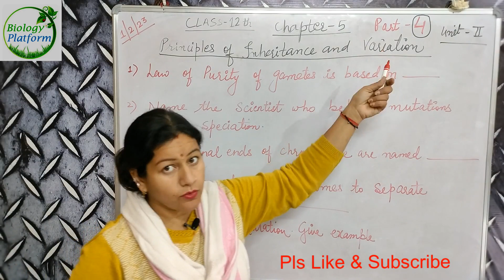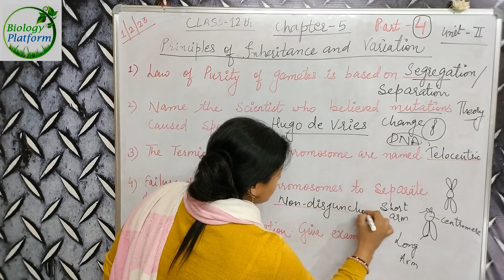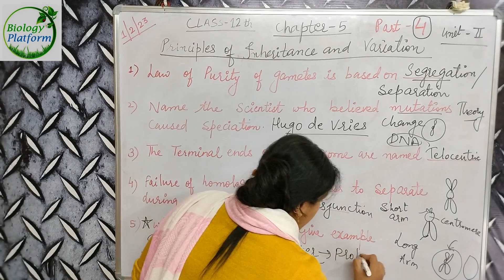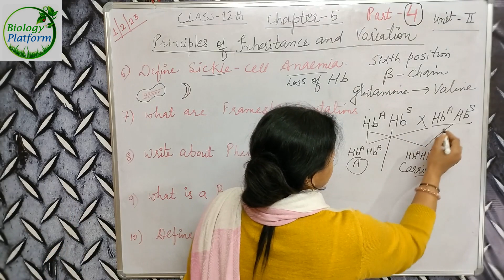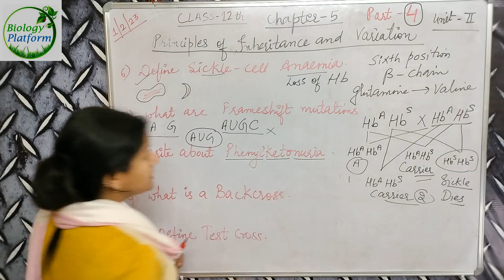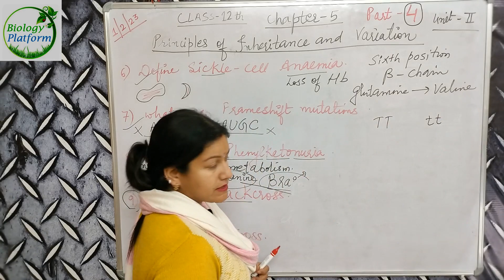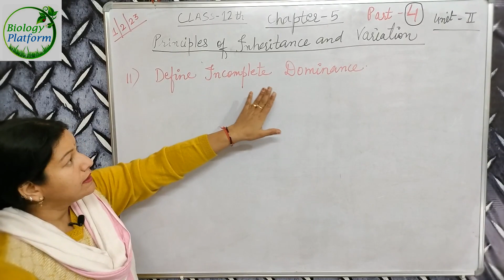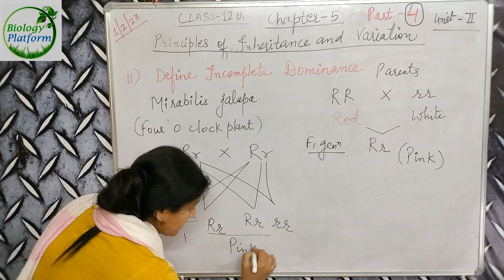PRINCIPLES OF INHERITANCE & VARIATION class 12th biology | part 4 | Kota science hub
UNIT- 2 PRINCIPLES OF INHERITANCE & VARIATIONS by prabha mam
Kota science hub
Kota science hub by prabha verma
Kota science hub channel
12th biology syllabus
12th biology ncert
12th biology syllabus up board
12th biology
12th biology notes pdf in hindi
12th biology subject list
12th biology ncert pdf
12th biology book
12th biology syllabus in hindi
12th biology book up board
Important topics for class 10th final exam
Important topics for class 12th final exam
CBSE BIOLOGY
NCERT BIOLOGY
basic biology
BIOLOGY IMPORTANT QUESTIONS
BIOLOGY MCQ
BIOLOGY FOR FINAL EXAMS
EXAM PREPARATION FOR 10th
BOARD EXAMS FOR th
EXAM PREPARATION FOR 12TH
BOARD EXAMS FOR 12TH
CBSE EXAMS
10th cbse
12TH CBSE
CBSE SCIENCE
CBSE BOARD SCIENCE
class ten

PRINCIPLES OF INHERITANCE & VARIATIONS
12th biology
# 12th biology final exam 2023
cbse class 10
haryana board
mp board
upmsp science
bihar board science
kvs exam
cet exam
cbse final exam 2023
# board exam 2023
cbse class 10 final exam 2023